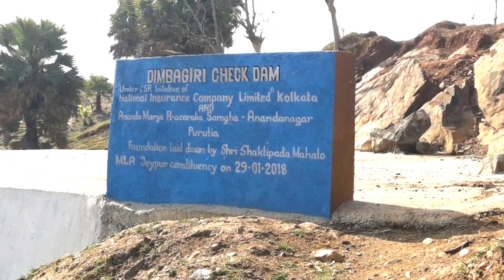Anandanagar tour. Dimbagiri hill, Dimdiha Hill, Dead volcano, Dimbagiri Check Dam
In this video, we will visit Dimbagiri hill, (Dimdiha Hill,) Dimbagiri Check Dam and dead volcano in Anandanagar Purulia. It is 8 km east of central Anandanagar.
Music used in this video with permission from Anandamarga Hari pari parishad.
This is a travel channel. In this channel you will find interesting tour spot information and other relevent information related to India and West bengal Travel.